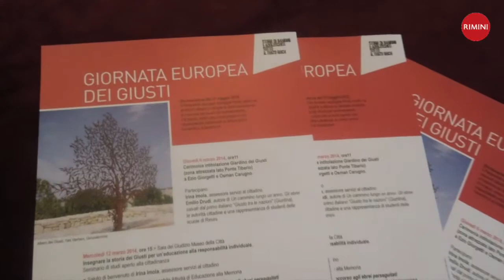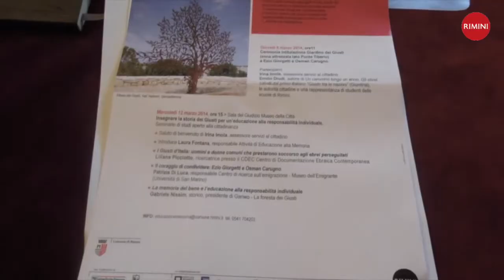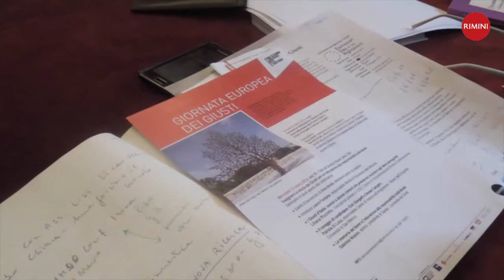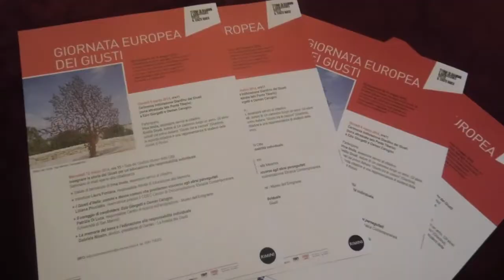GIORNATA EUROPEA DEI GIUSTI